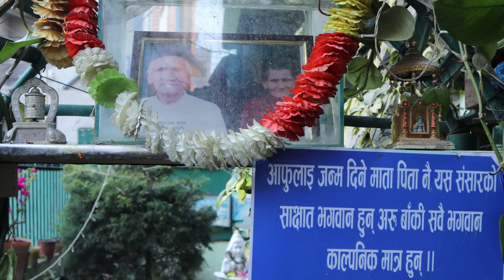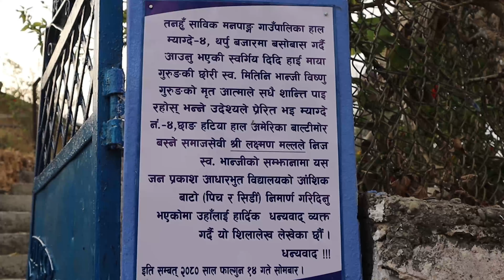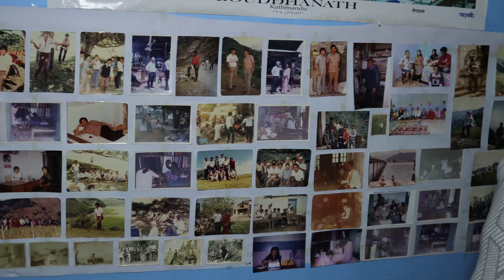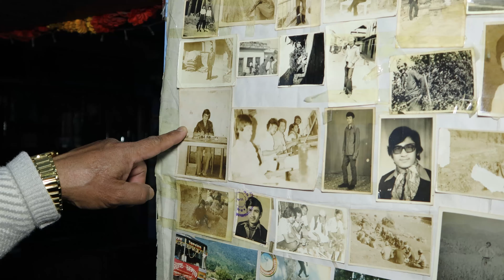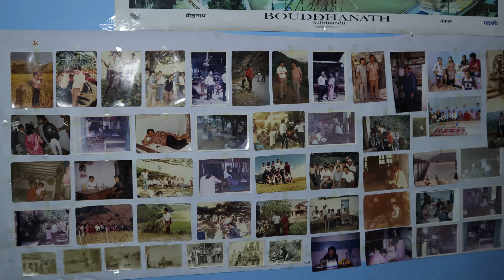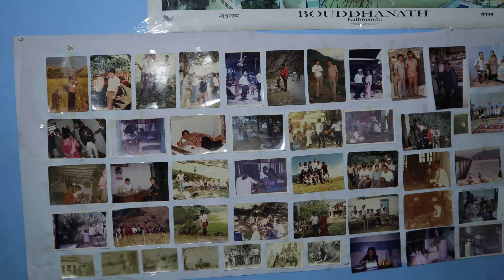अमेरिका बस्ने लक्ष्मण मल्लको कथा Naddekhiyako Drisya EP. 18 Story Of Laxman Malla.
* सत्य,तथ्य र निस्पक्ष समाचारका लागि हामीलाई सम्झनुहोस,

यदि तपाईं सङ नया प्रतिभा,समाचार,अन्तरबार्ता साथै,

समसामाहिक घटना छ भने  सम्पर्क हामीलाई गर्नुहोला ।

* सम्पर्क नम्बर :- ९८५११९०१७८